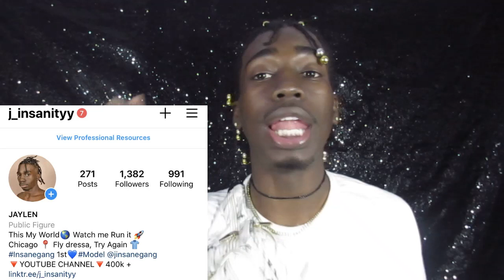TOMMIE BOXING MATCH NATALIE NUNN?! PLACE YALL BETS!!! WHO WON